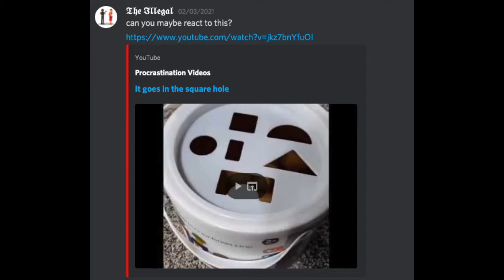The Square Hole by Brock1137 (Reaction Video)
Thank you very much to The Illegal for suggesting this video! :)